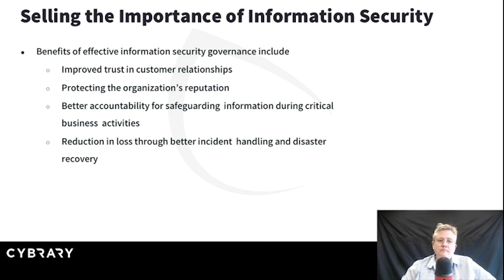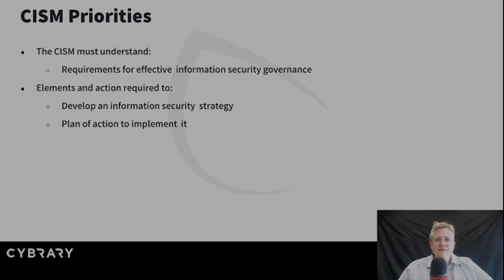Certified Information Security Manager | CISM Priorities | Lesson 06 of 09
Learn more about Certified Information Security Manager (CISM) Priorities. What must the CISM understand, what elements and actions are required?

This Cybrary video is on the Certified Information Security Manager Course. Cybrary's Certified Information Security Manager (CISM) training is a great fit for IT professionals looking to move up in their organization and advance their careers and/or current CISMs looking to learn about the latest trends in the IT industry. compliance.

Learn from Kelly Handerhan, the most sought after instructor today, as she walks you through the first modules from our CISM Course!

Cybrary's Certified Information Security Manager (CISM) course is a great fit for IT professionals looking to move up in their organization and advance their careers and/or current CISMs looking to learn about the latest trends in the IT industry.

The Certified Information Security Manager (CISM) certification by ISACA was uniquely designed for cybersecurity management. This certification ensures that global cybersecurity and information assurance managers are equipped to prepare their organization with security and assurance best practices throughout all reaches of the organization that interact with any data systems. The CISM is ANSI accredited and has a global position as a leader in the field of information assurance management. The CISM is intentionally limited by ISACA and the exam is only offered in certain locations, a few times per year. This exclusivity helps to protect the certification's exclusivity.
More information about the CISM certification and exam can be found on the ISACA website.
In this online course, you will be prepared by a Subject Matter Expert instructor (Kelly Handerhan) to both understand the core concepts, as well as become prepared for the CISM certification exam. This online course assumes that you have experience in the field of information assurance management. This online course is designed for management level security professionals.